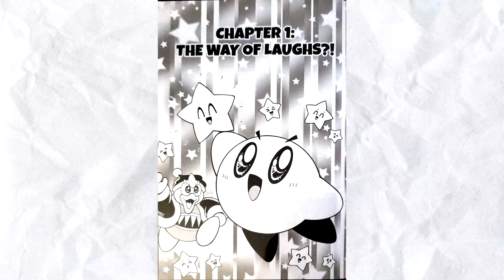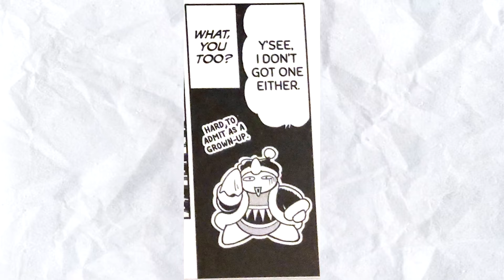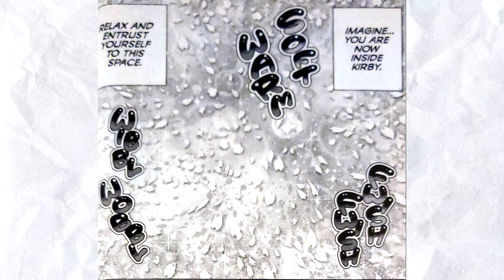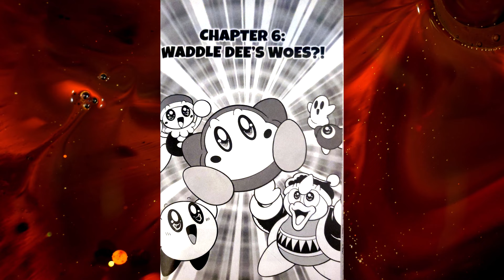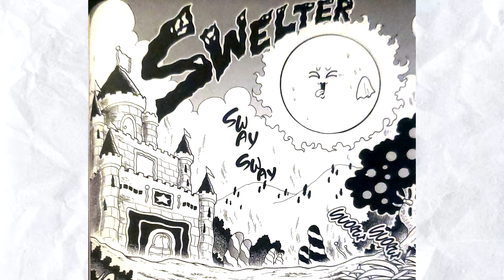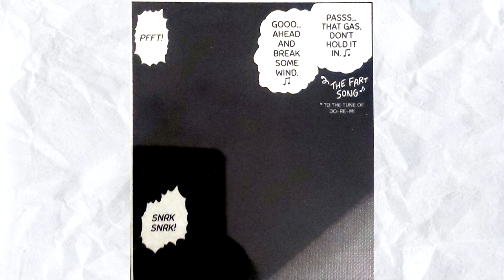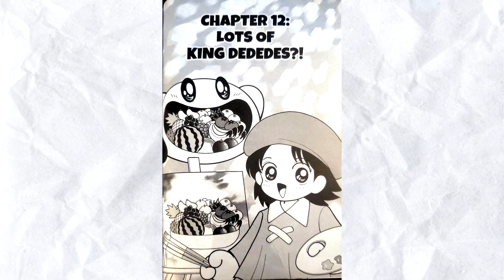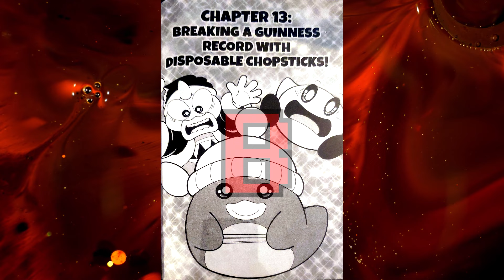Review EVERY Chapter of Kirby Manga Mania Volume 3 - Kirby Retrospective BONUS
▶DUBASSES CHANNEL: @dubasses6794

Dub Cast:
Kirby - @LadyMaiBearVoices
Narrator - @Shaze64
King Dedede - Bottles
ChuChu - ShadowGirl

Today we have another bonus video in the Kirby retrospective! We will be reviewing every chapter of the third volume of Kirby Manga Mania, with a little treat at the end!